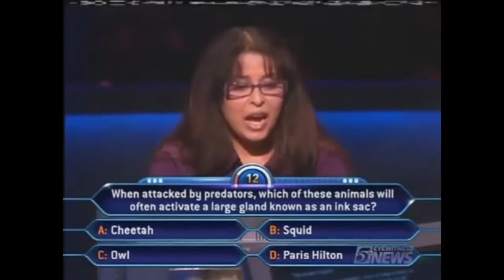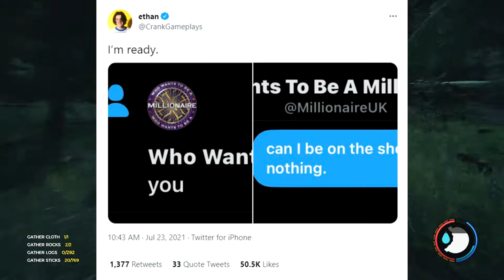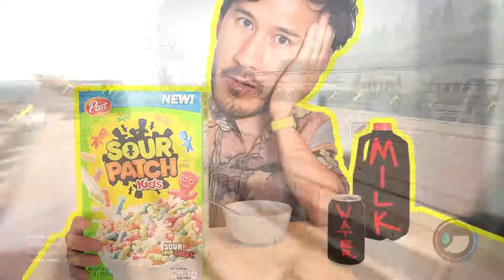Will Unus Annus Return on Live TV? | Who Wants To Be A Millionaire Special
Will Unus Annus return on live TV in 2021, or will the channel remain undisturbed until the end of time? In this video I'll be discussing the potential Unus Annus edition of Who Wants To Be A Millionaire and what that might mean in regards to the channel's motif of memento mori.

0:00 We thought it was over...
0:19 What is Who Wants To Be A Millionaire?
1:12 Why Unus Annus might return
1:44 Why Mark hasn't responded
2:13 Unanswered questions
3:14 Conclusion
3:23 What to watch next